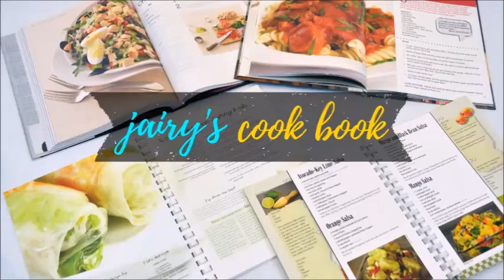Healthy Kiwi Juice | Kiwi Juice Recipe | Jairy's Cook Book